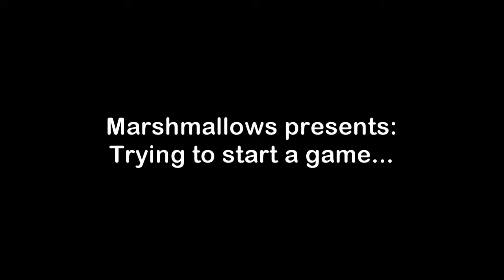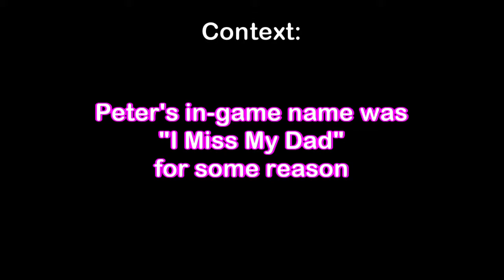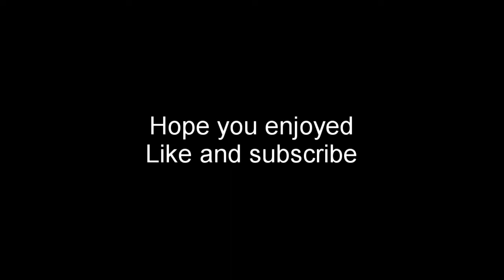QUARANTINED GOLF WITH YOUR FRIENDS FUNNY MOMENTS #1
Me and the boys dicking about in Golf with Your Friends.